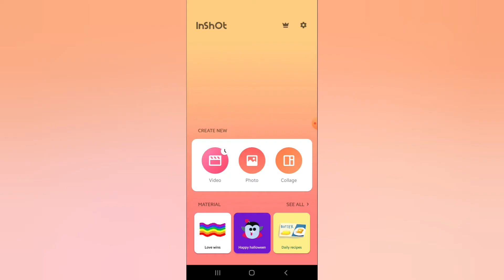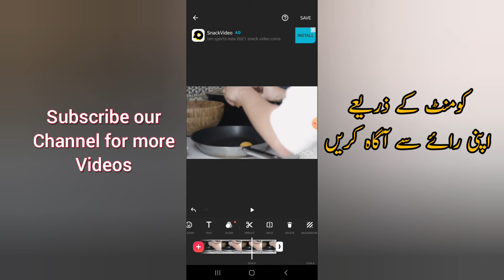inshot me slow motion video kaise banaye | tiktok par slow motion video kaise banaye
1. tiktok par slow motion video kaise banaye.
2. How to Add Slowmotion on Videos on Inshot.
3. How to make slow motion video in inshot app.
4. inshot me slow fast motion video kaise banaye.
5. Reverse effect and slow motion in inshot video editor
6. inshot reverse effect
How to make reverse your video in InShot app

inshot pro kaise use krni hai us k liy is video pr click kren.

__________________/About Us\__________________
Here you can learn about computer, mobile and technology. I'll cover programming and desktop applications using Visual Studio and daily problems of Technology. Key features of this channel are C# applications, software diagnosing, Computer Tips and Tricks and more about relevant topic. Hope this channel will beneficial for you in your field.